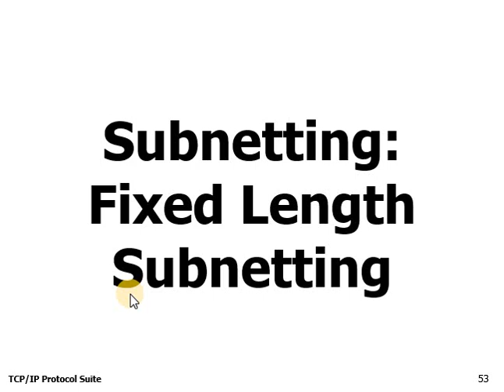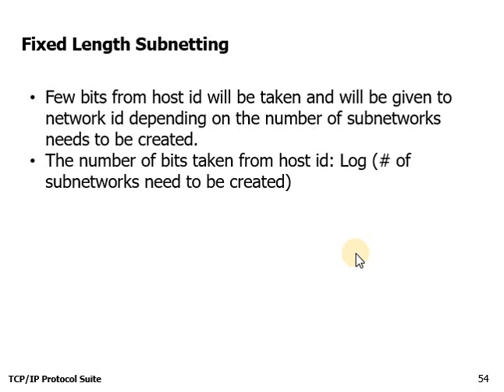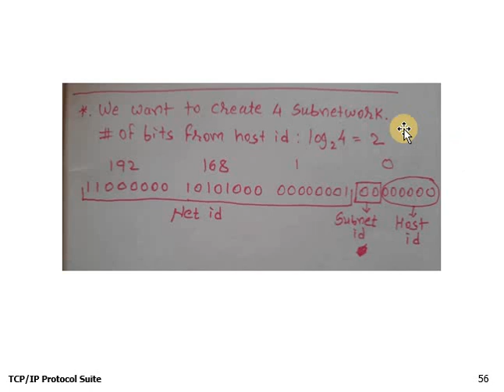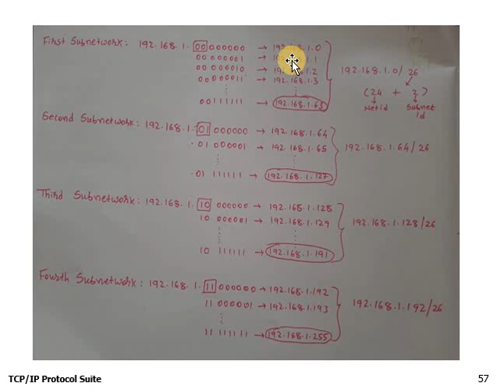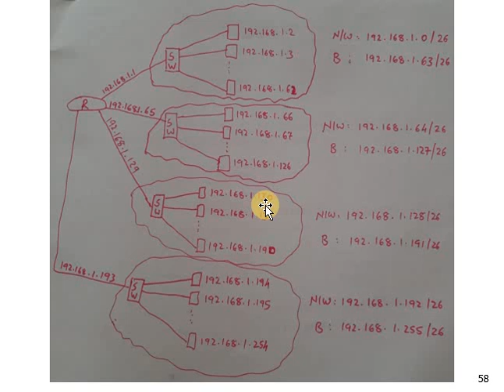Subnetting: Fixed Length Subnet Masking | Network Layer | Computer Network